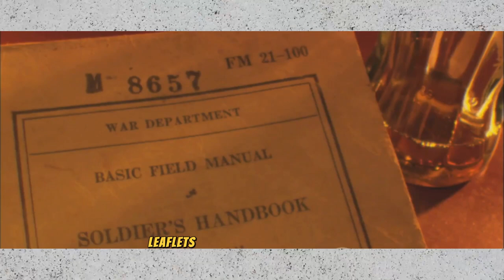EPISODE 6|The last warrior in human history |Hiroo Onoda | Norio Suzuki |World War II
In this episode of tafra
we explore the incredible story of Hiroo Onoda, a Japanese soldier who continued to fight World War II until 1974, long after the war had ended. Onoda was sent to Lubang Island in the Philippines in 1944, with orders to sabotage the enemy and never surrender. He and three other soldiers hid in the jungle, unaware of the peace that had been declared in 1945. They survived by eating coconuts, bananas, and wild animals, and occasionally clashed with the local police and civilians, whom they considered hostile.

For 29 years, Onoda remained loyal to his mission, ignoring the leaflets, loudspeakers, and letters that tried to convince him that the war was over. He only laid down his arms when Norio Suzuki, a Japanese explorer and adventurer, found him and persuaded him to return to Japan. Suzuki had set out to search for "Lieutenant Onoda, a panda, and the Abominable Snowman, in that order". He succeeded in finding the first one, but died in an avalanche while looking for the third one.

Onoda’s story is a remarkable example of dedication, perseverance, and survival. It also raises questions about the impact of war, the meaning of loyalty, and the challenges of reconciliation. Join us as we delve into the history and psychology of the last warrior in the world.
Hiroo Onoda was an Imperial Japanese Army intelligence officer who fought in World War II and did not surrender at the war's end in August 1945. After the war ended, Onoda spent 29 years hiding in the Philippines until Norio Suzuki, a Japanese explorer and adventurer found him and relayed the message that the Emperor wanted him to come back to Japan. He held the rank of second lieutenant in the Imperial Japanese Army.
hiroo Onoda
norio Suzuki
Japanese soldier
lubang Island
survival story
history
psychology
adventure